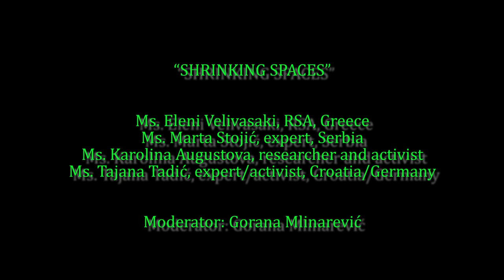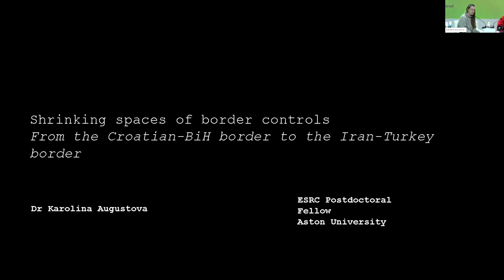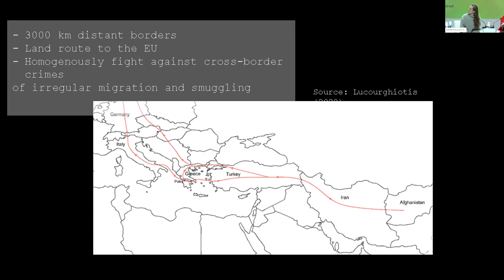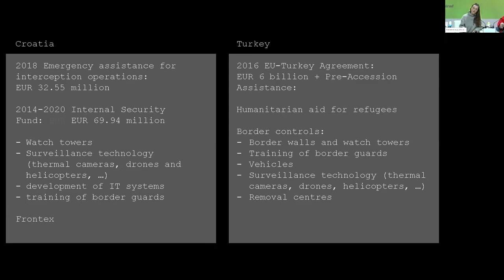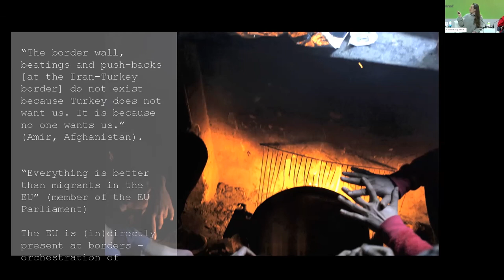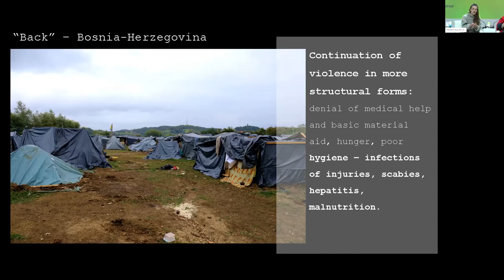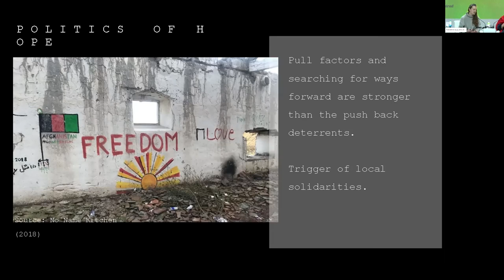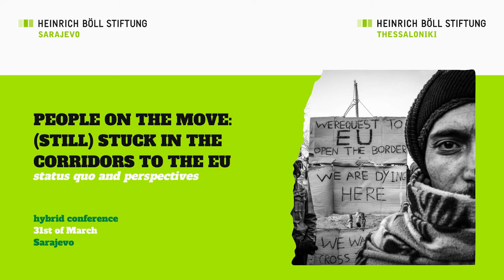SHRINKING SPACES - Panel 2 - People on the move conference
HBS offices Sarajevo and Thessaloniki brought together experts, grassroots activists, academia, practitioner and policy-maker from the region, the so called Balkan route as well as from the EU level, to have an in-depth look at the current status-quo of migration policies in Bosnia and Herzegovina, the Balkans and the EU, taking the latest developments in Ukraine into consideration. A newly compiled paper on Bosnia and Herzegovina has been presented and discussed, download

Over two days conference covered different aspects and challenges such as:
- shrinking space/criminalization of people on the move and those showing solidarity with them,
- media coverage of migration, mainstream narratives and hate speech,
- "border management", the securitization of borders,
- pushbacks and deportations,
- asylum politics and alternative perspectives to stay.